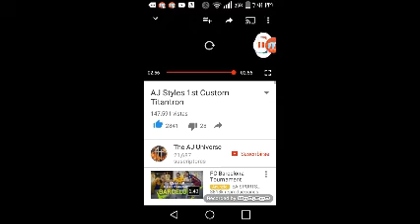WWE Aj styles song the pheonemal one